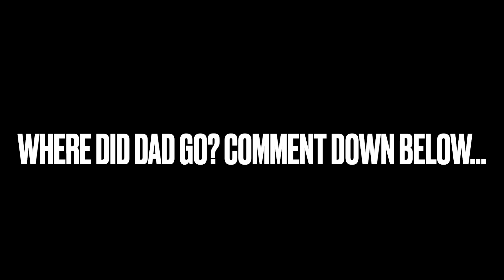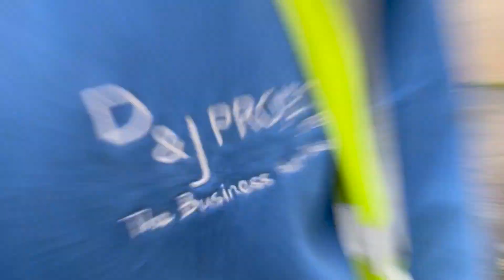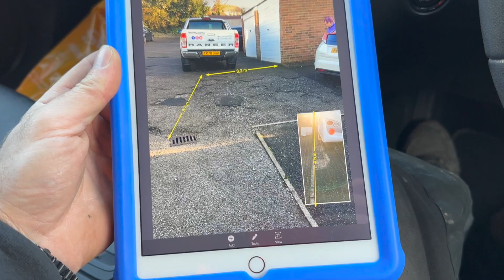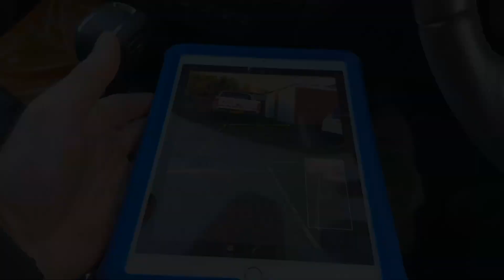A Hard, Wet & Stressful Week...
Hey guys, this week has been VERY VERY wet, hard and a little stressful, but the boys & girls at D&J have pulled through once again! We hope you enjoy this video!

Dave & Stevie